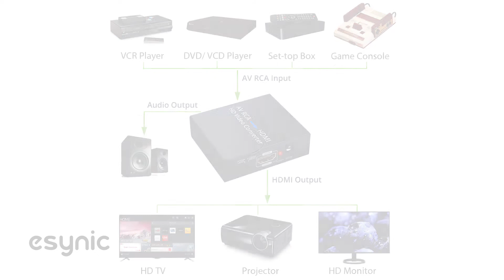eSYNiC 1080p RCA AV to HDMI Converter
*eSynic RCA to HDMI Converter* :The eSynic 1080p AV to HDMI Adapter The Signalling Host Device should Have Composite Video (Yellow, White, Red) Output, such as PS3 / HD player (RCA), The Receiving Signal Device should Have HDMI Input, Such as TV / Monitor.

*100% Brand New& High Quality* : The eSynic 1080p RCA to HDMI Converter Shell is Made of High Quality Metal Material with Good Compatibility and Stability.It will Bring Better Vision to You.

*With 3D Compensation Technology* :The eSynic 1080P AV to HDMI Adapter Provide High-precision, Color, Resolution and Detail Advanced Signal Processing, Using 3D Compensation Technology With Effectively Eliminate the Jitter and Smearing of Fast Moving Pictures.

Wide compatibility: RCA to HDMI Adapter is Suitable for PAL, NTSC3.58, NTSC4.43, SECAM, PAL / M, PAL / N standard TV Format Input, Plug and Play, No Need to Install Drivers, Portable and FLexible.

*Package Included*---:The eSynic RCA HDMI Coverter is Equipped with an 80cm USB Cable and a 1.5m Long AV Cable. It Adopts a New Generation of Low-power Digital Chip Processing, This Item Can 24 Small Uninterrupted Work, with Low Heat Generation, It Can Work Stably.